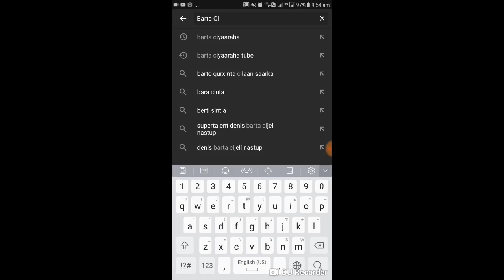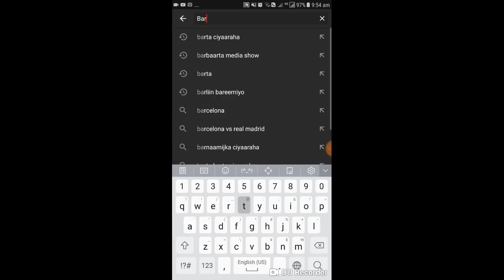Real Madrid vs Rayo: BALE OO DHAAWAC KU MAQAN & ISCO OO XANAAQSAN